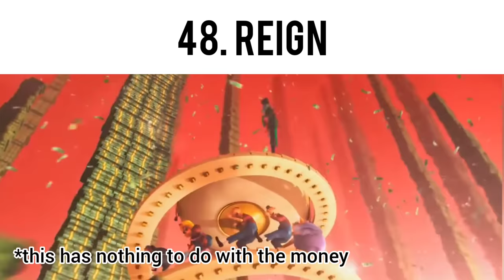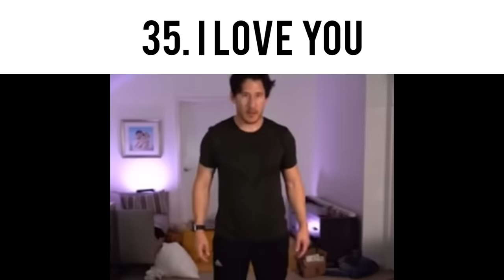TOP 50 YOUTUBE BACKGROUND SONGS 😱😱😱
if YouTube copyrights this video, I deserve 2 million dollars because why not.